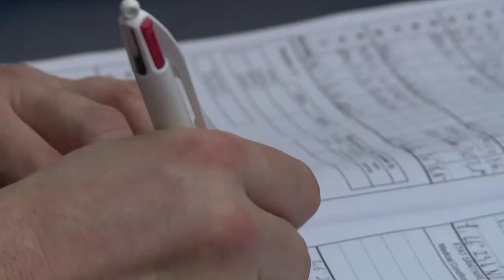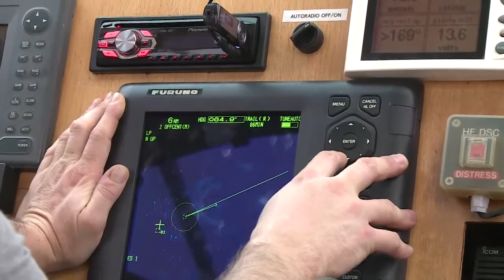Le rôle des marins : le poste de capitaine - Expédition Tara Oceans Polar Circle - 27 nov 2013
Le rôle des marins : le poste de capitaine, expliqué par Martin Hertau
Opération vidéo Tara Live Arctique. Yann Chavance/ francetv nouvelles écritures/ Thalassa/ Tara Expéditions